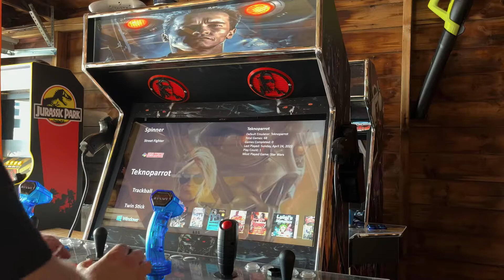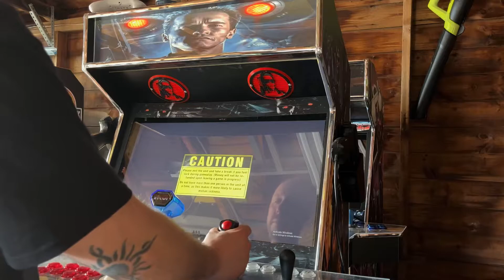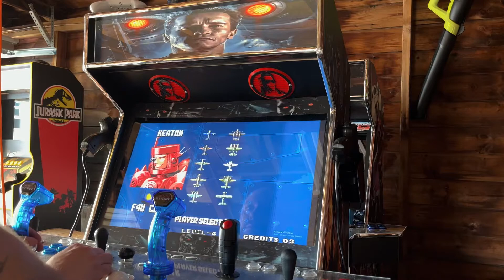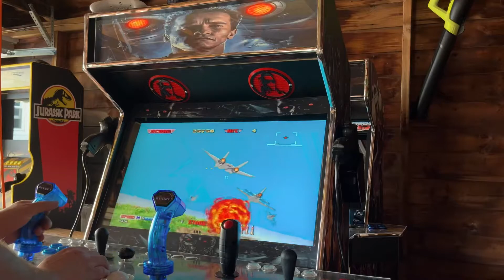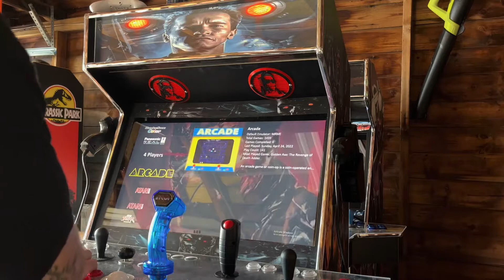Terminator 2 Judgment Games!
This video will demo the terminator arcade using the tron sticks and flight stick for at arcade game play!